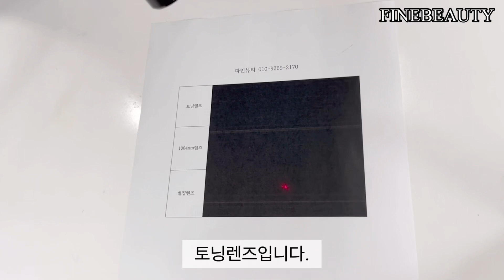토닝/미백/색소/잡티제거 레이저 755nm렌즈 및 렌즈별 파장 비교 영상!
흉터,잡티 전용엔디야그 레이저 755nm렌즈와 다른 렌즈별 파장을 비교해보았어요!!